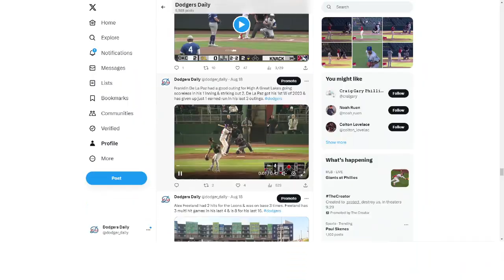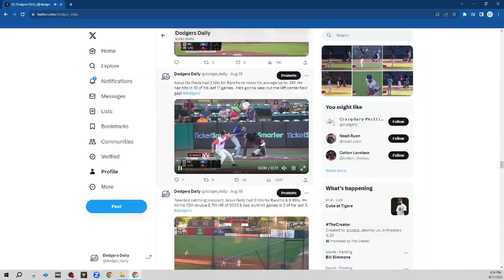Tuesday Mailbag, Gonsolin Out Pep(iot) in the Step, Sheehan Shoves. Lock Cycle & More on DD 8-22-23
Show Notes 8-21-23

Opening Thoughts
4:17 Tony Gonsolin is Out
7:26 Ryan Pepiot is IN
12:58 Should the Dodgers pick up Lance Lynn’s $18,000,000 option for next year?
17:49 The Dodgers are loaded with Pitching Prospects, but, what things do you see throughout the system that you think needs improved in terms of pitching?
23:44 Who will replace Tony Gonsolin on the post season roster?
25:40 With the depth the Dodgers added at the Deadline, Do you think the Dodgers will go with a platoon, or just play the guys that are hot?
28:45 Has your opinion changed about re-signing Julio Urias
41:05 AAA OKC
50:40 AA Tulsa
57:25 High A Great Lakes
1:04 Rancho Cucamonga

We would love for you to check out this video, and all of the other videos on our channel, including our weekly live show, Dodgers Dawgs. We would also love it if you followed us on all the Social Media platforms.  .
✔ Facebook at dodger daily,
✔ TikTok at dodgers_daily.

Also, please consider donating to Dodgers Daily. This site will always remain free to the viewers, but it takes money and time to operate, so if you would like to show your appreciation by donation, any amount would be greatly appreciated.